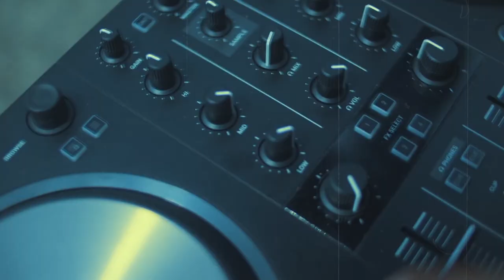SKRIIM - Mash Up the Place (Official Video) Directed by William Nsai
Les débuts de ce compositeur de musique électronique, performer et DJ se vivent au sein du « 3009 Rascal », un collectif d’artistes composé d’un vidéaste, d’un graphiste et de lui, le beat maker. Après leur séparation, Skriim se lâche et voyage entre électro house, afro house, future bass et EDM Trap. Fabrice Alan Otse Mbida à l’état civil, suit ses influences entre artistes africains et vedettes internationales de l’électro. Ce mariage entre la techno et les rythmes locaux donne naissance à deux mixtapes publiées en 2016 et 2017 sous le titre « Je ne suis pas DJ » (Vol. 1&2). Ces opus revisitent des classiques de la musique camerounaise en version électro. Depuis, Skriim s’inscrit parmi les pionniers de ce style au Cameroun, portant la casquette d’ambassadeur de l’électro dans plusieurs événements. En 2019 Il présente au Goethe-Institut son nouvel album Skulptur développé dans le cadre du programme Goethe-Découverte et Mash Up the Place est l'un des titres les plus appréciés.

Goethe-Découverte est une plateforme qui a été initiée par le Goethe-Institut Kamerun afin de fournir aux jeunes et talentueux artistes camerounais un espace de présentation et d’échanges artistiques dans plusieurs disciplines (film, musique, littérature, théâtre, danse, performance, conte).